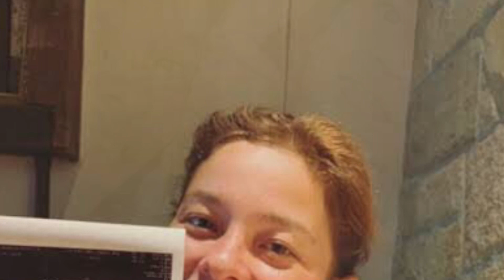Isa si Andi Eigenmann sa mga inspiring woman sabi nya Narealize ko lang na sa lugar nato ako bagay